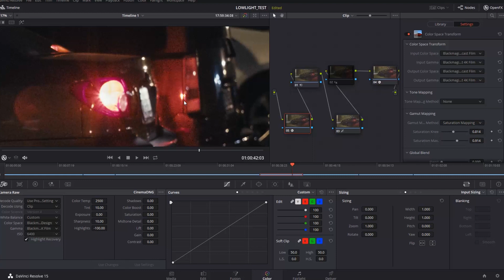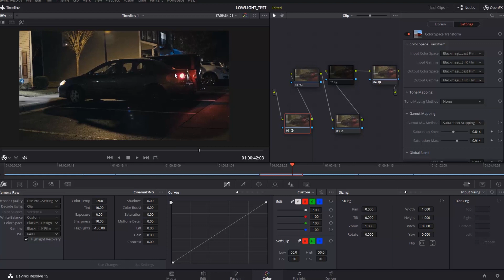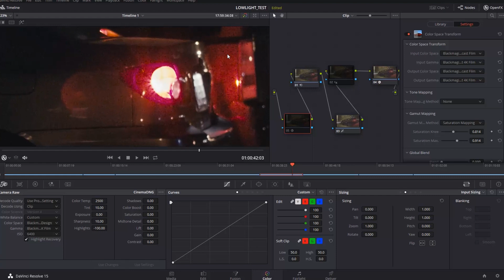BMPCC4K : Ugly Red Channel Issue and Possible Fix!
Hey everyone, Tony Dae.

I was doing a low light test and wanted to look at the ugly red clipping I had seen so much on youtube. Its there. Here is a video showing a version of the issue and a possible fix. Try it on your own. Let me know how this works for you or if you have some other fixes available.

I did not come up with this method, but it was mentioned on EOSHD forum and the original person who came up with the fix wasn't credited, so I don't know who to thank.

Settings for the color space in the node if you can't tell are:
Blackmagic Design Broadcast Film
Blackmagic Pocket 4k film

This seems to work best so far for me without making the colors overall get wonky. If it doesn't work right for you let us know.

BMD - please fix this! Thank you!